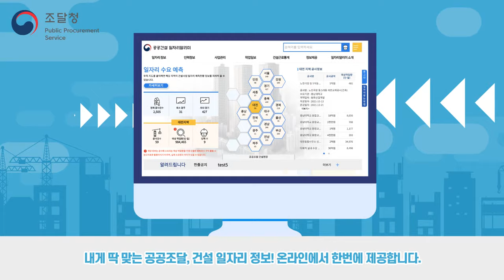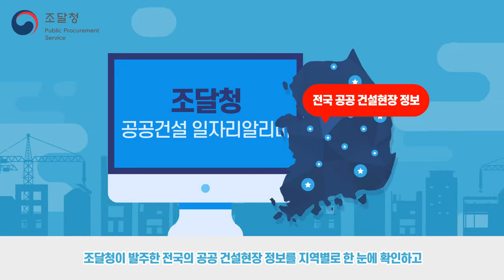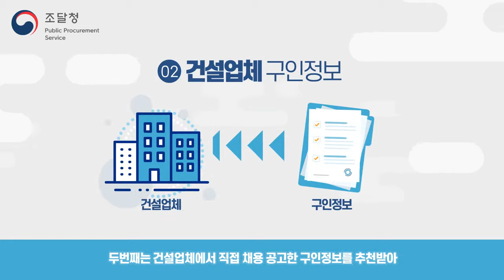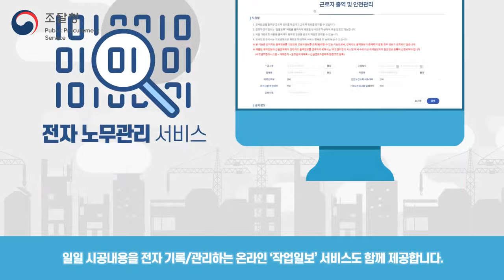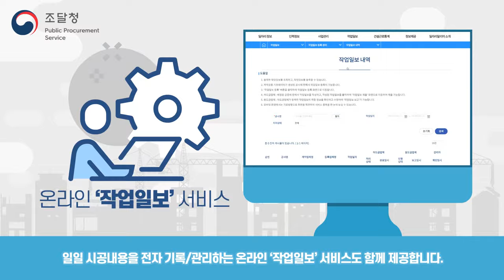내 주변 일자리 정보 한번에! 공공건설 일자리 알리미에서 찾으세요~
내 주변 일자리 정보 한번에❗
🤗 ‘공공건설 일자리알리미’ 서비스가 2021년 10월 15일부터 시작되었는데요.

'공공건설 일자리알리미'는 10조원 규모의 공공공사 일자리 정보를
한 눈(👀)에 볼 수 있는 서비스입니다.

👷‍♂️ 건설 근로자는 조달청의 공공건설 정보를 활용해
거주지 인근 공사현장의 정보를 확인할 수 있습니다.
또한, 온·오프라인을 통한 채용문의도 가능하죠.

🏢 건설기업에는 맞춤형 기술 인력을 추천하고,
공사 수주를 원활히 할 수 있도록 정보를 제공합니다.

📺 더 자세한 서비스 내용은 영상을 통해 확인해 주세요!